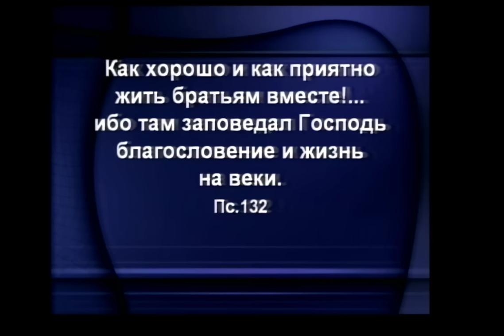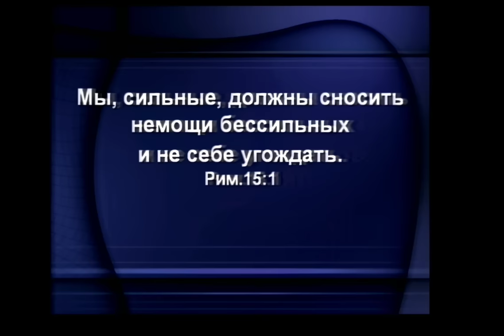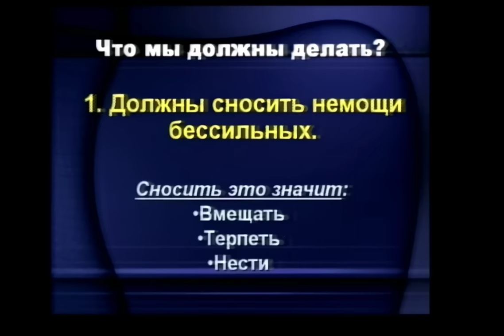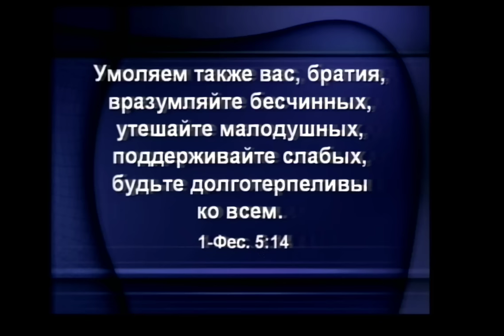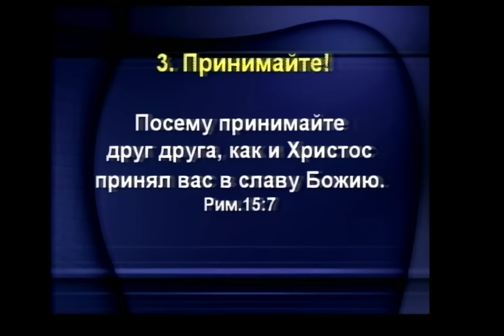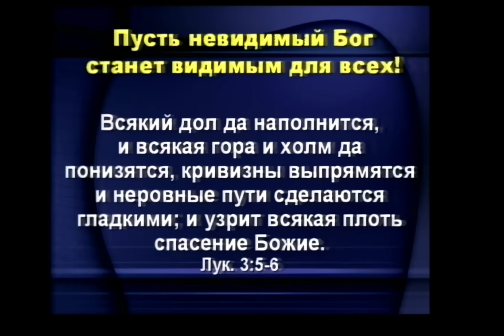Построение взаимоотношений - Виталий Бондаренко │ Проповедь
В этой проповеди пастор Виталий Бондаренко беседует на тему построения взаимоотношений в церкви, семье, с Богом

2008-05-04